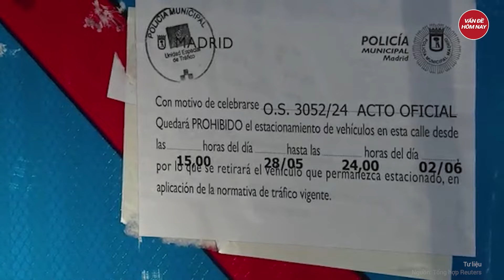Hé lộ ‘thuyết âm mưu’ từ hội nghị bí ẩn nhất thế giới, Mỹ và NATO đưa Nga lên ‘bàn mổ’ ?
Tin tức mới nhất | Hé lộ ‘thuyết âm mưu’ từ hội nghị bí ẩn nhất thế giới, Mỹ và NATO đưa Nga lên ‘bàn mổ’ ?
Các quan chức chính phủ từ khắp thế giới phương Tây sẽ gặp gỡ các nhà lãnh đạo doanh nghiệp và học giả ở Madrid tại hội nghị thượng đỉnh Bilderberg lần thứ 70 vào cuối tuần này.